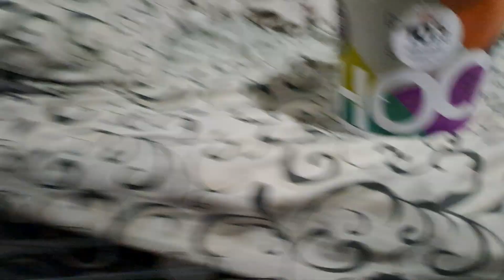review de mis 3 nuevas figuras de mis 2 talking toms y mi alex de mcdonal.s